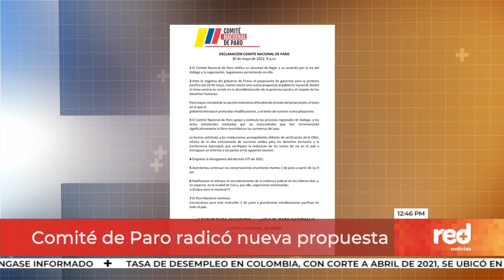Red+ | Comité de Paro radicó nueva propuesta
Tras la quinta reunión entre el Comité de Paro y el Gobierno Nacional en la que nuevamente no se logró un acuerdo, el alto consejero presidencial para la estabilización y la consolidación y vocero del gobierno insistió que uno de los puntos mínimo que pide el Gobierno para negociar es el levantamiento de los bloqueos en el país.